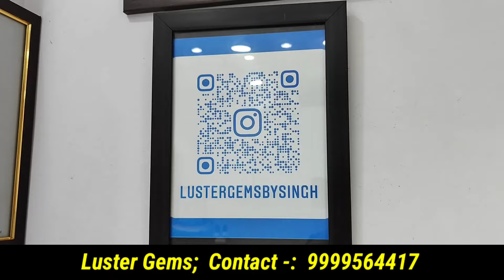Lowest Making Charges and Latest Diamond Jewellery Designs with Price at Karol Bagh Jewellery Market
Shop Details -: Luster Gems
Location -: 62/2191 2nd Floor, Barmi Chamber, New Delhi, Delhi 110005

In this video we will cover-:
cheapest gold jewellery market in delhi
delhi gold jewellery market
wholesale gold jewellery market in delhi
custom jewelry
diamond rings
handmade jewelry
malabar gold & diamond jewelry
bridal jewellery
bridal jewellery designs
bridal gold jewellery
bridal gold jewellery designs 2023
bridal jewellery set
bridal jewellery design
bridal jewellery collection 2023
bridal gold necklace design
bridal gold necklace designs
bridal gold jewellery design with weight
bridal gold necklace set designs 2023
gold necklace design
latest bridal jewellery
bridal jewellery photos
indian bridal jewellery
bridal jewellery collection
bridal jewellery design 2023
jewellery collection
bridal gold jewellery sets with price
tanishq gold jewellery designs with price
gold jewellery
gold bangles designs 2023 with weight and price
bridal gold jewellery set design 2023
bridal gold jewellery
new jewellery collection with price
gold jewellery designs
bridal gold with price
gold bangles designs 2023
gold jewellery with price
gold necklace designs with price
chandni chowk jewellery market
chandni chowk jewellery
kucha mahajani jewellery market
gold jewellery in chandni chowk
chandni chowk market,chandni chowk
gold jewellery wholesale market in india
chandni chowk gold jewellery market
diamond jewellery
gold jewellery
gold wholesale market in india
gold jewellery wholesale market
gold earrings designs
gold chains design for women
gold ring
chandni chowk jewellery shop
karol bagh jewellery market
karol bagh jewellers
karol bagh jewellery shop
necklace
necklace designs in gold
necklace designs
necklace set
necklace gold
bangles design gold
diamond jewellery
diamond necklace
diamond necklace with price
diamond necklace designs
diamond watches
giri jewels
jewellery
jewellery collection
jewellery design
giri zevar mahal kalyanpuri
giri zevar mahal
giri zevar mahal delhi
jewelers
om shiv giri jewellers
cheapest gold shop in delhi
diamond necklace
diamond ki ring
diamond jewellery
diamond jewellery with price
diamond jewellery haul
diamond necklace design
diamond jewellery collection
diamond jewellery set
cheapest jewellery market in delhi
diamond rings
diamond bracelets
bracelet gold design
rings
american diamond jewellery wholesale market mumbai,
18k gold jewelry manufacturers,
diamond solitaire,
solitaire rings,
diamond ladies rings,
diamond rings,
gold rings for men,
gold ring,
ladies kada,
ladies bracelet,
ladies gold bracelet,
ladies diamond bracelet,
Jewellery in chandni chowk,
light weight gold jewellery with price,
diamond jewelry,
diamond necklace,
jewellery latest designs,
diamond ring design,
diamond tops,
gold tops,
latest tops designs,
solitaire,
rings,
necklace,
bracelet,
pendant